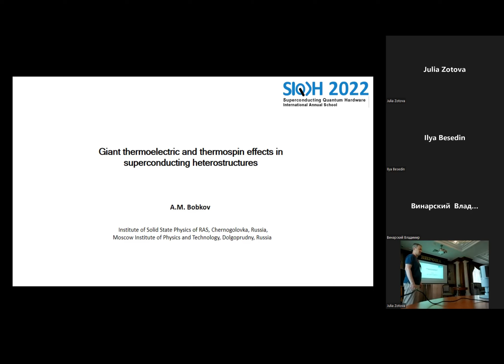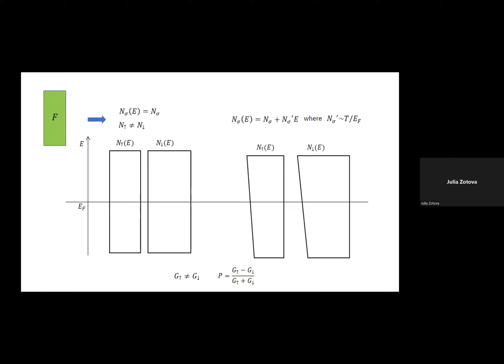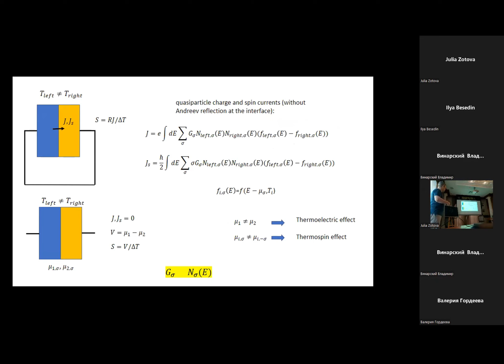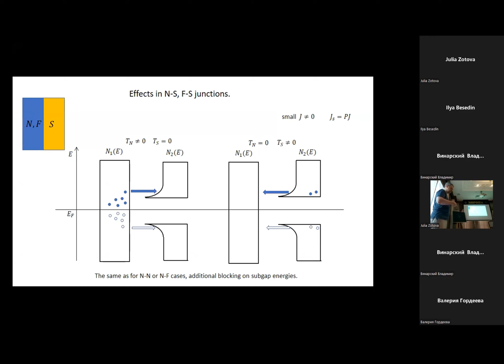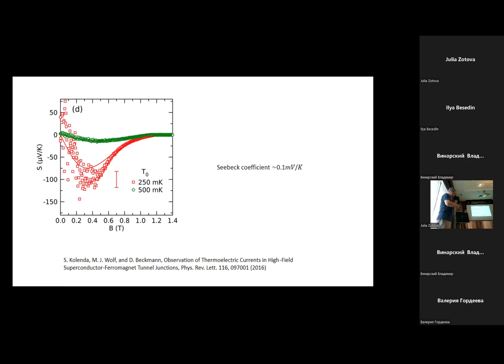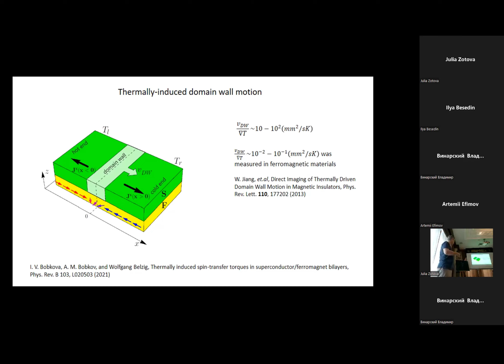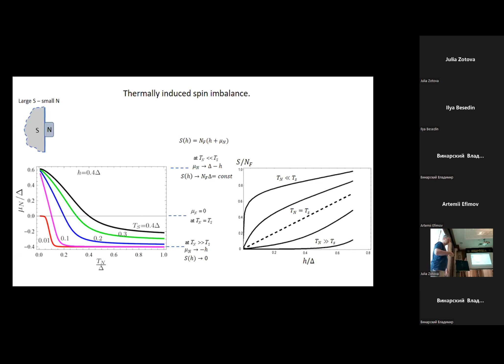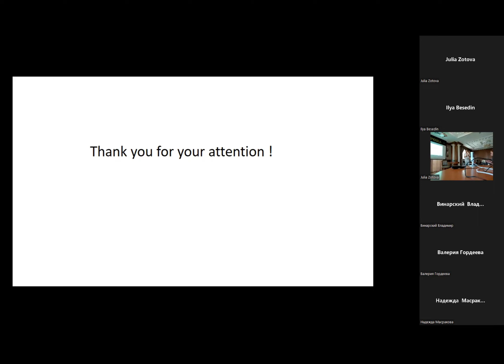Lecture #4 by Alexander M. Bobkov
The lecture "Giant thermoelectric and
thermospin effect in
 superconducting
 heterostructures" was given in Kazan as part of the international school SQH-2022 (August, 2022)